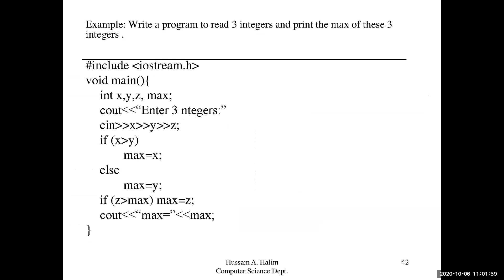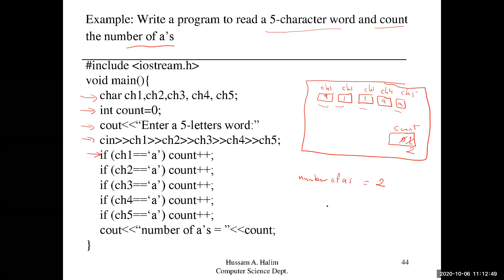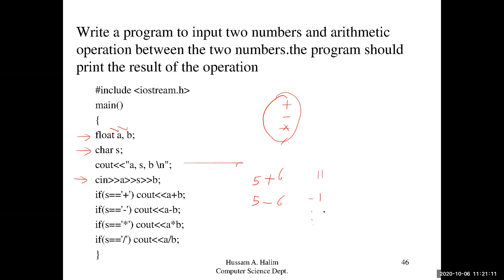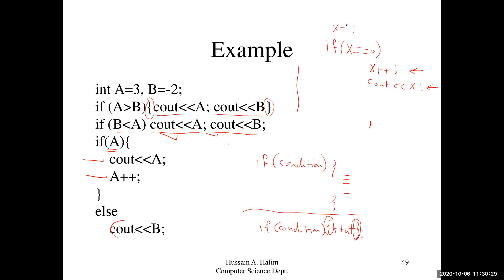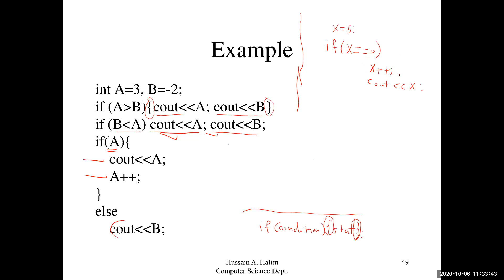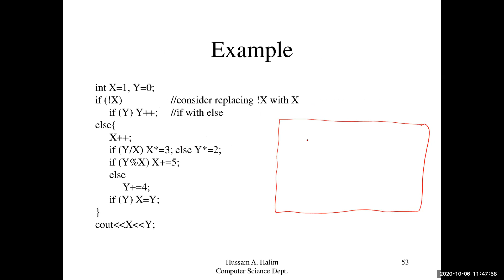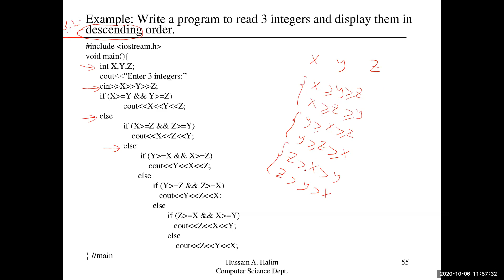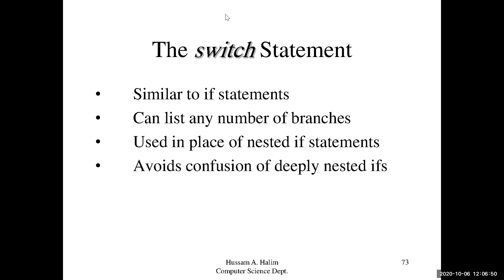if else statement